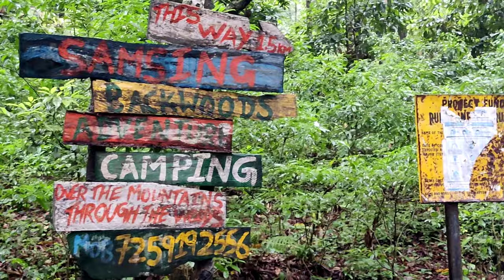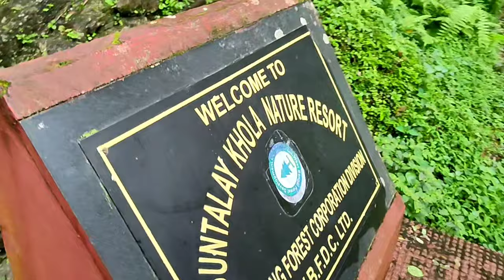Travelling continues to magnificent Dooars... Sunthalekhola, Neora river... journey through forest..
Nestled on the foothills of Himalayas at an altitude of 2900ft in the western region of Dooars is a scenic village called Suntalekhola or Suntaley Khola (also Suntaleykhola). Sited on the periphery of Neora Valley National Park, Suntalekhola is a new found jewel added to the crown of offbeat destination of Dooars which has attracted tourist with its breathtaking surreal and ensnared their heart with the view of river stream spiraling through the lush mountain hill surrounding Suntalekhola. The name Suntalekhola is derived from the Nepali language where the word "Suntaley" stands for "orange" and "Khola" stands for "stream".

Places to See in Suntalekhola
Located 87km from the bustling city Siliguri and 5km from the serene hamlet Samsing, Suntalekhola due its unique location is a nature endowed place. The journey towards this nature bound haven Suntalekhola is filled with pictorial landscape ranging from dense deciduous forest to valley covered with lush green tea gardens the motor able road end after reaching a small river stream of Suntalekhola, a journey to be cherished life time. The hanging bridge over the river Neora which needs be crossed on foot after reaching the quaint hamlet is one of the added charms of Suntalekhola. Sited close to Neora Valley, Suntalekhola is dotted with the trekking routes the famous one being the trek towards Neora Valley National Park. Endowed with astounding trekking route, Suntalekhola has become the base of many trekkers and acts as a safe haven for the tourists who are looking for solace amidst the nature. There are many ways to relish the beauty of this serene hamlet and one of the best ways is the trek towards Mouchuki, a nice spot beside Neora River. It's a 6km trek from Suntalekhola to Mouchuki which is through the verdant forest and offers an awe-inspiring view of the Himalayas in one side and the lush green Dooars plain on the other from Mouchuki a sight which has left many travelers spell bound. Apart from being rich in flora and fauna the forested area surrounding Suntalekhola create an ideal environment for housing a vast collection of avifauna which includes species like Pond Heron, Black Eagle, Hill Partridge, Red-vented Bulbul, Ashy Wood Pigeon, Bronzed Drongo, White-throated Fantail, Blue Rock Thrush, Scarlet Minivet, Lesser Racket-tailed Drongo, Rufous Sibia, Grey treepie, Spangled Drongo and Common Green Magpie and many more making Suntalekhola the birding paradise of avid bird watchers. Trekking through the dense forested area and witnessing the most pictorial sight of Dooars region, Suntalekhola with its surreal beauty has become a must visit destination of Dooars region.

Let your senses be lulled by the serene ambiance while listening to the magical sound of flowing river stream and alluring chirping of exquisite birds. Surrounded with verdant semi-tropical forest dotted with trekking routes leading towards wondrous destinations, Suntalekhola is the safe haven for the tourists who are looking forwards to spend a weekend far from the mundane city life amidst the nature.

Best Time to Visit Suntalekhola
Blessed with temperate weather, tourist can relish the beauty of Suntalekhola throughout the year since each season at Suntalekhola has its own charm but if the tourists are looking forward to partake in trekking towards Neora Valley National Park, it is best to avoid the monsoon season since the forest area is infested with leeches during rainy season.